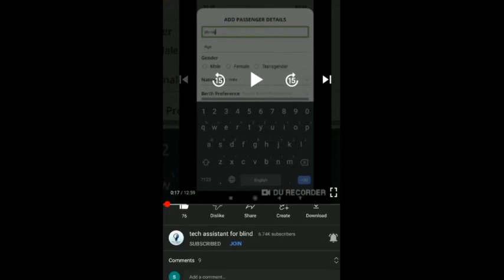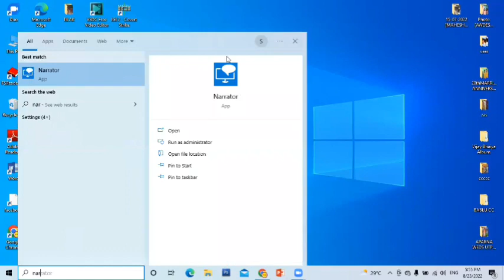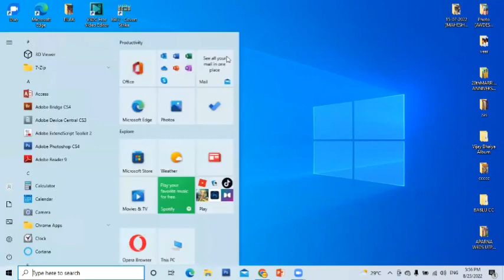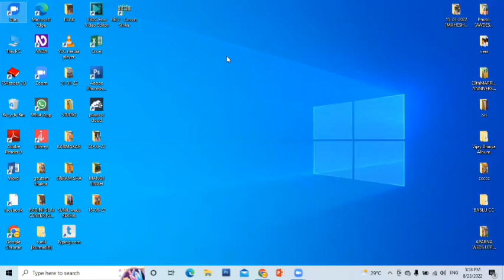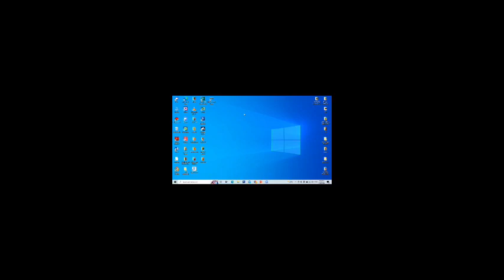Basic computer for blind user use default screen reader how to turn on narrator from emergency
Basic videos